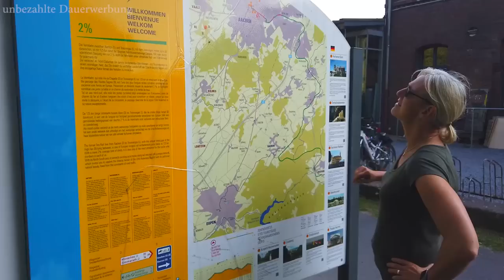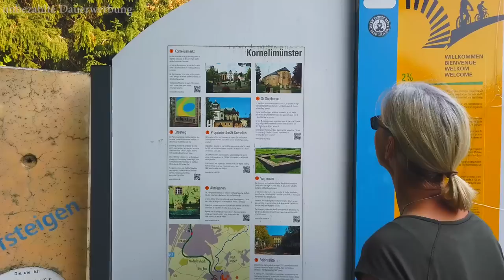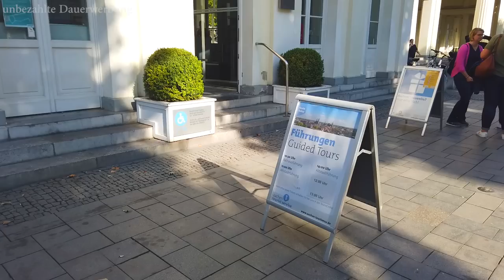Aachen mit dem Wohnmobil, Vorstellung Wohnmobil und Caravan-Stellplatz Aachen, Reisebericht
Wir haben uns auf den Weg nach Aachen gemacht, Ziel  war der Wohnmobil und Caravan-Stellplatz Bad Aachen. Der Wohnmobilpark liegt nur gut 2 km von der Altstadt Aachens entfernt toll im Grünen. Den Stellplatz stellen wir euch in diesem Video vor. Wir waren natürlich auch wieder unterwegs und haben uns die Altstadt mit dem Aachen Dom und Rathaus,  sowie die schöne Ortschaft Kornelimünster angesehen. Hunde sind auf dem Stellplatz Bad Aachen willkommen, der Stellplatz ist das ganze Jahr geöffnet und hier können auch Wohnwagen stehen.

Stellplatz Bad Aachen
Branderhofer Weg 11, 52066 Aachen
GPS:      50° 45′ 41″ N      6° 6′ 10″ E

schaut doch mal rein
Wenn Euch unsere Videos gefallen und Ihr uns ein klein wenig unterstützen wollt,
bei eurem nächsten Amazon Besuch ein. Es ist für Euch absolut KOSTENLOS und Amazon PartnerNet zahlt uns für die Werbung ein paar Cent Provision auf den getätigten Umsatz. Vielleicht reicht es irgendwann einmal für eine neue Speicherkarte oder ähnliches. Vielen Dank!
Im Kastenwagen haben wir dabei:
Mobiles Internet im Wohnmobil
kleine Zusatzantennen für mobiles Internet
Pfeffermühle mit integriertem Salzstreuer
Cadac Gasgrill
Paella-Pfanne (wir haben es als Set gekauft)
LED Schrankleuchten mit Bewegungsmelder
Fahrradschutzhülle für Fahrradträger
Bettwäsche auf Maß
unsere Solaranlage
Laptop-Netzteil mit regelbarer Ausgangsspannung
Espressokocher Bialetti
Abspannseile für Markise
Navigationsgerät Garmin
12 Volt Ventilator
CEE Adapter Stecker
Für guten Sound im Wohnmobil
Warntafel Fahrradträger
Fiamma Frontabdeckung xxl

Thanks for the great music @Roa Music
🎵 Roa
~~Roa Music~~